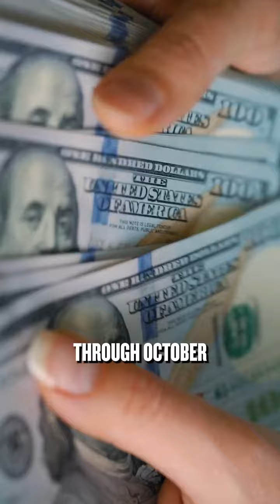This is how much I've made in my LAND FLIPPING BUSINESS THIS YEAR. Heads up, it was a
. 2023 is Over...This is how much I've made in my LAND FLIPPING BUSINESS THIS YEAR. Heads up, it was a GREAT YEAR 🚀